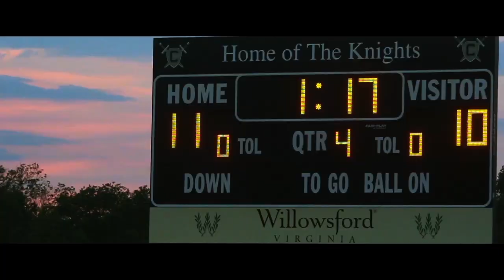OTB Productions: Briar Woods District Quarter Finals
I Tried to use very little visual effects for this video.

Briar Woods vs Loudoun Valley High School

Filmed and Edited by: Tyler Bailey